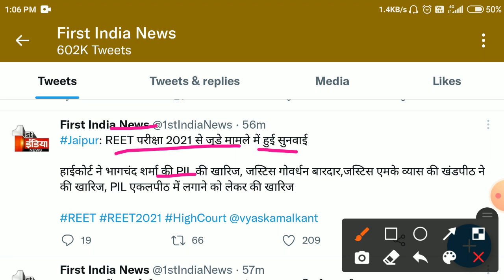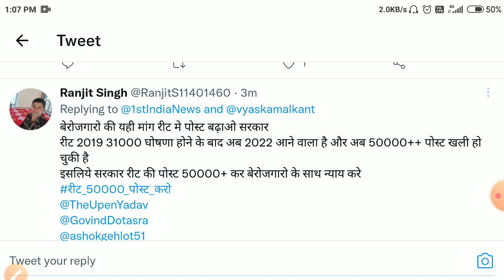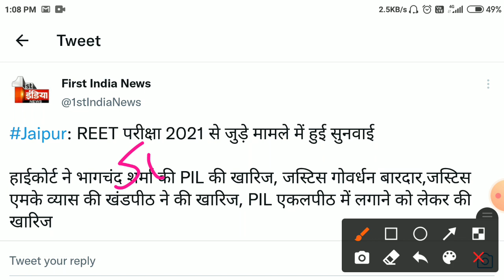REET exam breaking news/REET news/reet पेपर रद्द खबर/रीट न्यूज़/reet today news/REET RESULT 2021/REET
REET Exam Date 2021| Notification out Reet latest news today| Reet 2021 New update Today